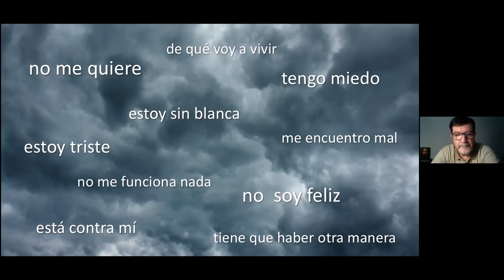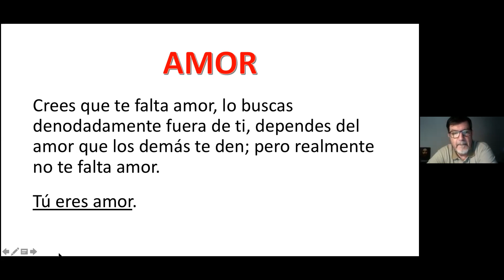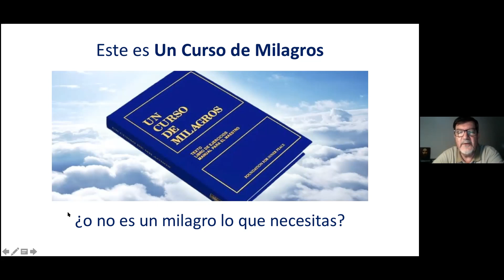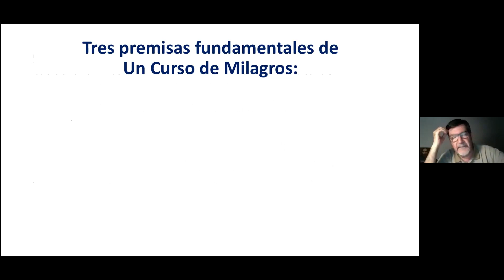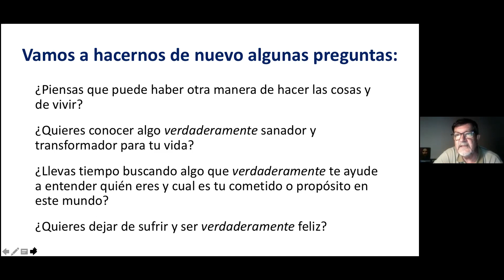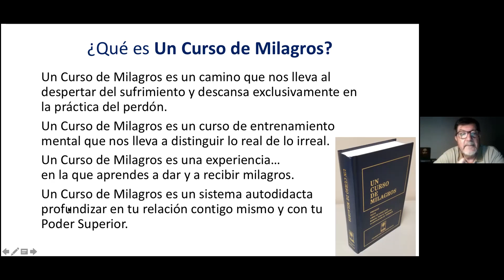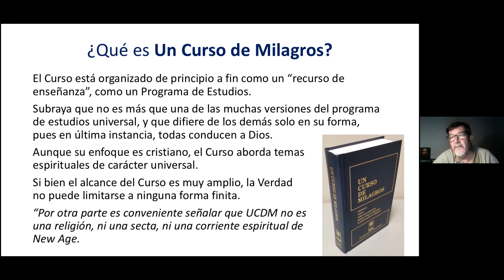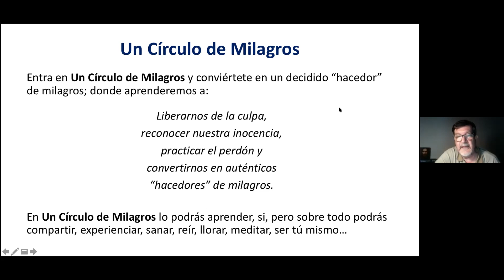¿Crees que tus Problemas no tienen Solución?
Tú quieres, deseas, crees… que necesitas tener salud, dinero y amor. Sin embargo, lo que realmente necesitas es un milagro. Un Curso de Milagros te enseña un método práctico y efectivo para saber qué es un milagro y cómo llevarlos a cabo. Con José Antonio Díaz, Terapeuta Transpersonal y Maestro de UCDM.